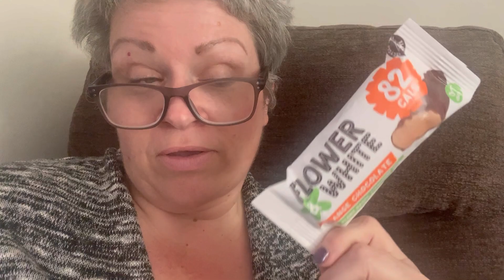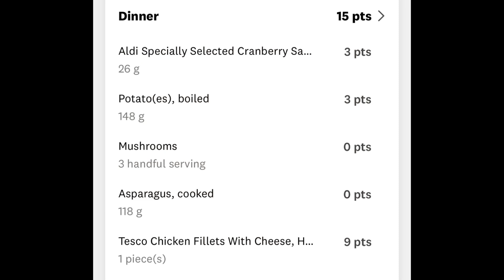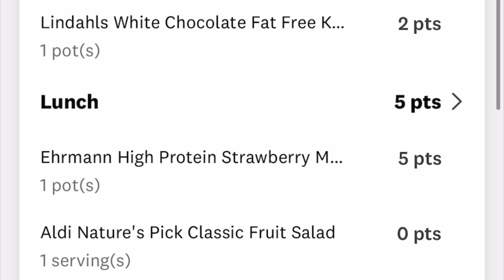Daily Vlog following WW 2.6.23….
Great food day….dog went to the vets and was a tinker !!